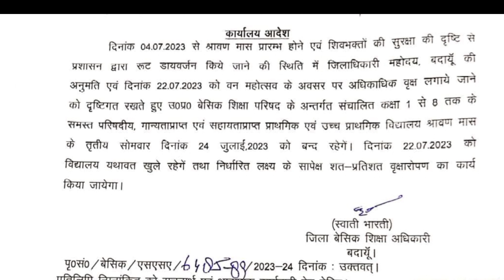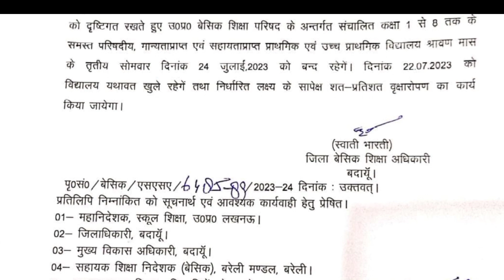24/07/2023 को रहेगा एक दिन का अवकाश